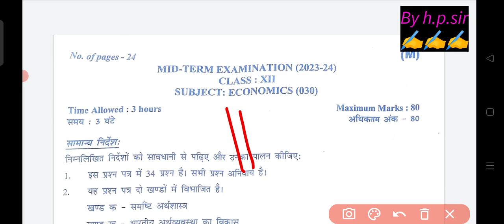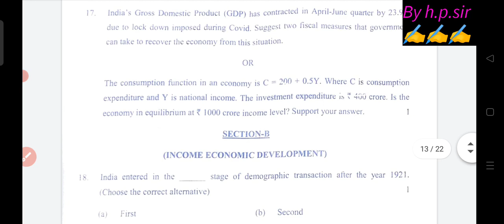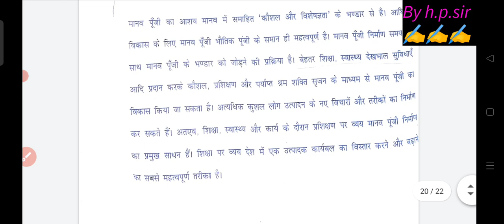class 12 economics midterm question paper 2023-24/morning shift class 12 economics solution 9oct2023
Evening shift class 12th economics paper solution/answer key/mid term 2023-24/economic solution 2023
class 12 economics midterm question paper 2023-24 morning shift, class 12 economics paper marking scheme 2023-24,
class 12th economics paper solution/answer key morning shift/mid term 2023-24/economic solution 2023
arthshastra paper answer key 9/10/23 class 12